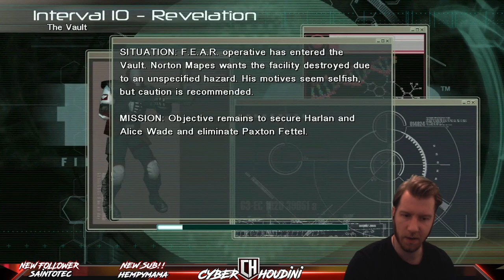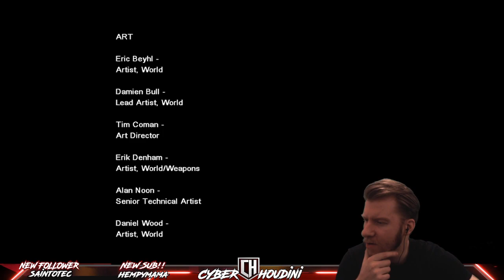THE BIRTH OF ALMA | F.E.A.R. ENDING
F.E.A.R. the greatest horror FPS set the benchmark back in 2005 and haa become a classic

A mysterious paramilitary force infiltrates a multi-billion dollar aerospace compound, taking hostages but issuing no demands. The government responds by sending in a Special Forces team only to have them obliterated. Live footage of the massacre shows an inexplicable wave of destruction tearing the soldiers apart.
With no other recourse, the elite F.E.A.R. (First Encounter Assault Recon) team is assembled to deal with the extraordinary circumstances. They are given one simple mission: Evaluate the threat and eliminate the intruders at any cost.